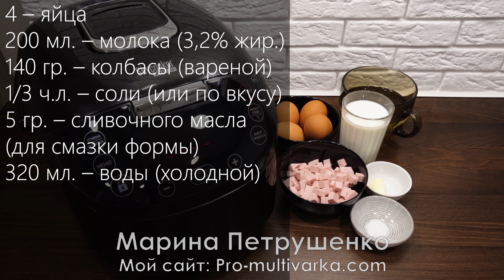100% Вариант - Обалденный Омлет с колбасой - два вкусных рецепта приготовления в мультиварке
Как приготовить просто омлет с колбасой, быстрый рецепт в мультиварке РЭД вкусно. Мой сайт там фото и видео рецепты на обед, ужин и к чаю для мультиварки на праздник и каждый день! Я готовлю в мультиварке RED solution, а на моем канале и сайте Вы найдете рецепты для мультиварок других марок. Вы можете пользоваться любой мультиваркой и готовить в тефаль (Tefal), филипс (Philips), поларис (Polaris), редмонд (Redmond) или мулинекс (Moulinex), а так же панасоник и т.д. А мои простые рецепты, и любое блюдо легко адаптируются под любую мультиварку!